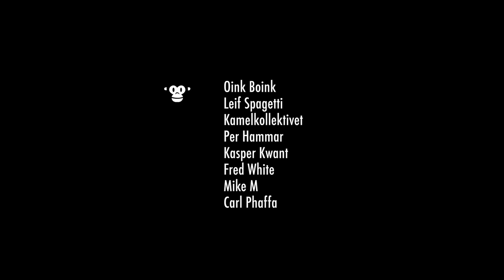Kollektiv. Cirkuz at Extrema Outdoor 2011 - Aftermovie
Kollektiv. presents Kollektiv. Cirkuz at Extrema Outdoor 2011.

Djs and artists.
Oink Boink (se)
Leif Spagetti (se)
Kamelkollektivet (se)
Per Hammar (se)
Kasper Kwant (nl)
Fred White (se)
Mike Mmm (se)
Carl Phaffa (se)

Live art.
Kaj Mauritz Dyrvold (se)
Per Johansson (se)

Circus artists
Cirkus KahOom (no)

Deco
High-Tech Nomads (se)
Kollektiv.

Seb Monet - Pelicans (Carl Phaffa, Mike Mmm remix)